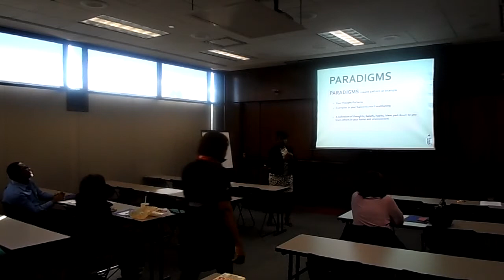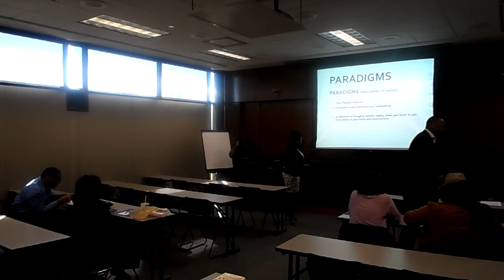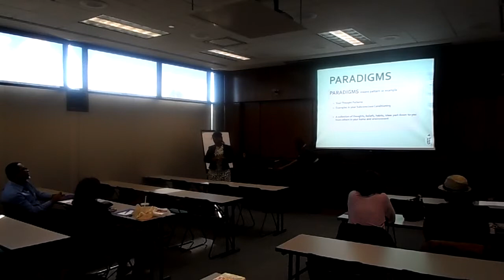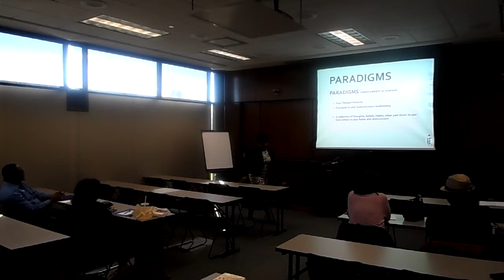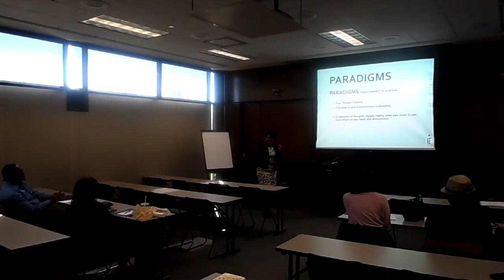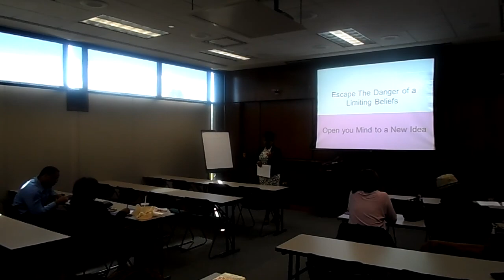Karen Johnson: ESCAPE THE DANGER OF LIMITING BELIEFS